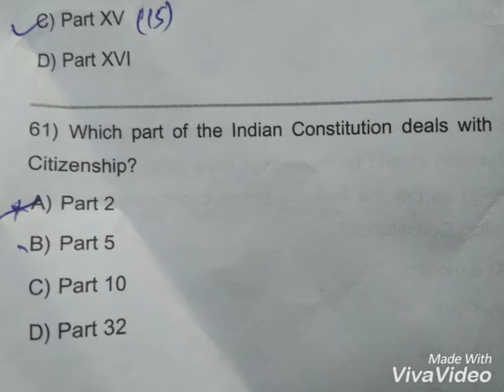Patwari solved paper..part III. SUBSCRIBE PLZ